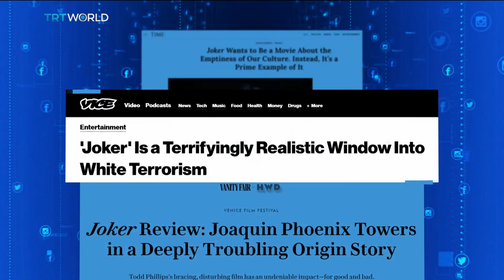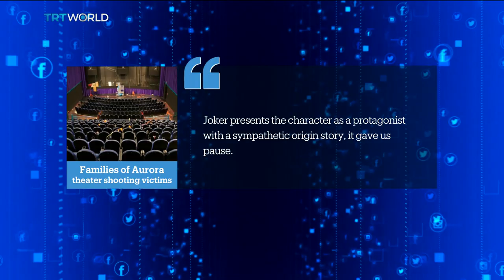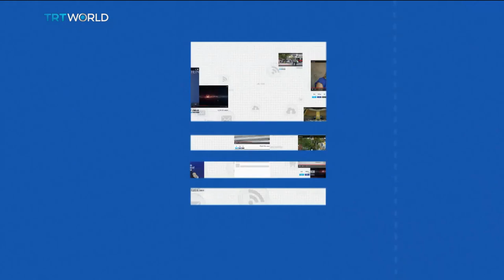Violence in Joker film causes concern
The new film about the Joker is not out yet BUT people affected by a mass shooting at a cinema are questioning its use of violence. We speak to Dr. Maria Flood, a lecturer in film from Keele University in the UK and get her thoughts on the issue.